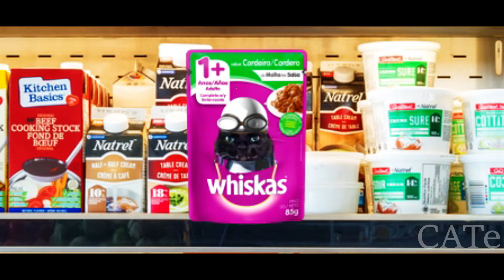Crazy Cat - Alex F (Crazy Frog - Alex F - Cat Cover)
Crazy Frog - Alex F - Cat Cover or Cat Version

The cat sings the song Crazy Frog - Alex F. Do you want more such cat covers for other songs? Then write about it in the comments! Write the name of the song that you would like to hear performed by the cat!

Original music: Crazy Frog - Alex F